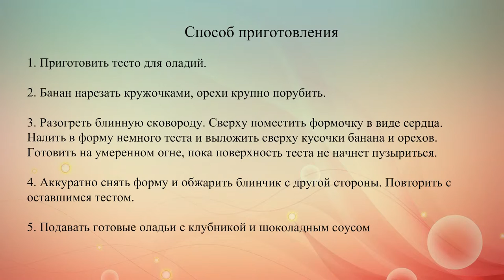Оладьи с орехами и бананами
Романтический завтрак на День Валентина: ароматные панкейки с орехами, бананами и шоколадным соусом.